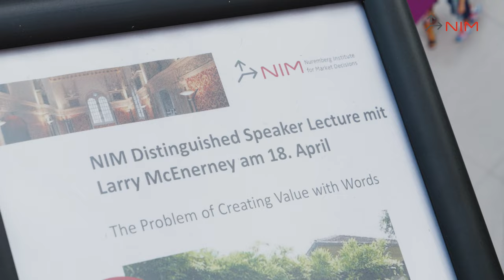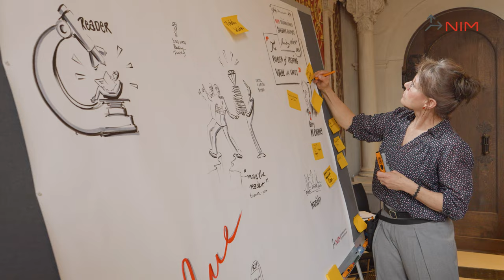NIM Distinguished Speaker Lecture with Larry McEnerney: The Problem of creating Value with Words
On April 18, 2023, the first Distinguished Speaker Event "The Problem of creatingValue with Words" with Larry McEnerney took place in the Hirsvogelsaal in Nuremberg, Germany.

Now retired, Larry McEnerney was for 30 years the director the University of Chicago's writing program. Chicago's program specializes in the most advanced academic and professional writing, working extensively with faculty, postgraduate fellows, and graduate students. Beyond the campus, Larry has consulted worldwide for individual scholars and scientists, and for universities, research institutes, academic societies, journals, funding agencies, businesses, and other organizations.